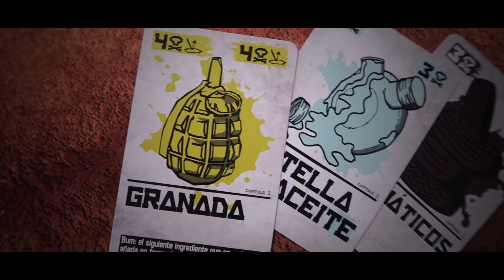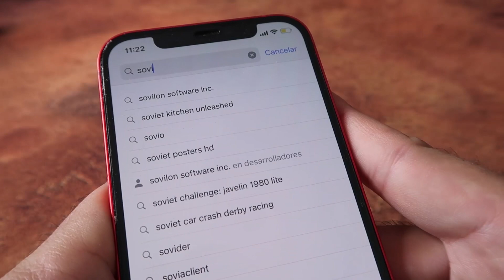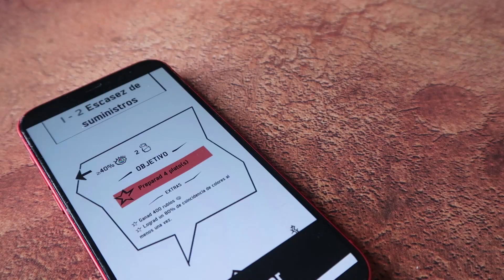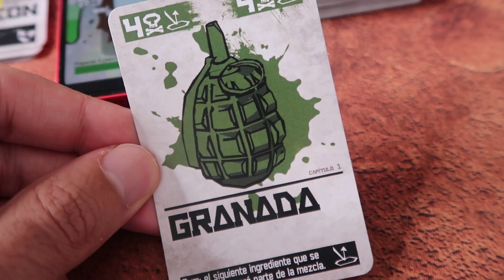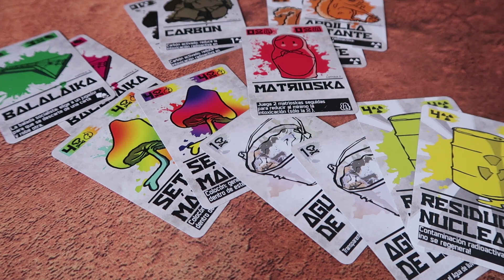SOVIET KITCHEN UNLEASHED | cómo se juega ⏲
Intenta hacer algo parecido a comida para la infantería soviética. ¡Disfrútalo! 🤗

SOVIET KITCHEN UNLEASHED

👥 Jugadores: 1 - 6
⏳ Duración de partida: 25 minutos
🖋 Diseñador: Andreas Wilde
🎨 Ilustrador: Andreas Wilde
📦 Publica: Devir
📅 Año: 2018

00:00 Presentación
00:35 Introducción
01:01 Preparación
01:44 Objetivo
02:02 Cómo se juega
04:25 Fin de la partida
04:35 Despedida

Soviet Kitchen es un juego de cartas cooperativo en el que tendréis que mezclar los ingredientes más descabellados para conseguir el color que os han pedido. Pero cuidado: ¡la madre Rusia no puede aguantar muchas recetas tóxicas!

Subid en el escalafón culinario si queréis dejar de ser cocineros para las tropas y acabar como chefs en el Kremlin realizando una misión secreta para la KGB. Y no dejéis de conseguir rublos para ir desbloqueando nuevas cartas a cada capítulo.

¡Enfrentaos a distintos retos culinarios y comparad cómo lo habéis hecho en un ranking mundial!